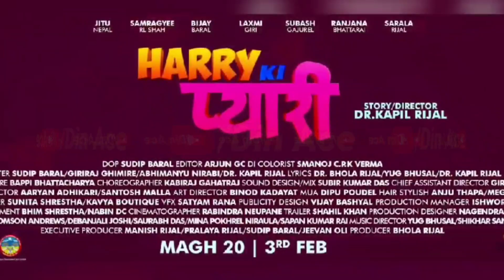‘ह्यारी कि प्यारी’को ‘दम दम’ गीतमा बोल्ड साम्राज्ञी || Dum Dum - Harry Ki Pyari Nepali New Movie